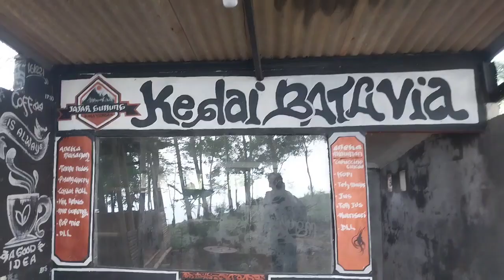DAILY VLOG USER MOTOR BEAT !! JAJAR GUNUNG KINAYUNGAN